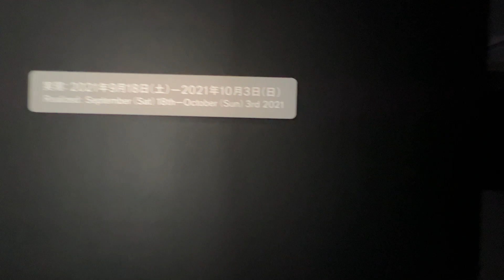21_21 DESIGN SIGHT「クリストとジャンヌ=クロード “包まれた凱旋門”」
21_21 DESIGN SIGHT「クリストとジャンヌ=クロード “包まれた凱旋門”」
2022年6月13日（月）～2023年2月12日（日）

クリストとジャンヌ=クロードによる最新のプロジェクト、構想～実現まで
同じ年の同じ日に生まれたふたり。構想から60年を経て、2021年9月に実現
コロナ禍で延期に。完成を見る事なく他界したクリストの生前の元気な姿も

0:09 地下ロビー へ
0:41 ギャラリー1 へ
1:04 ギャラリー2 へ
1:16 メインの大映像 へ
2:06 ギャラリー3 へ